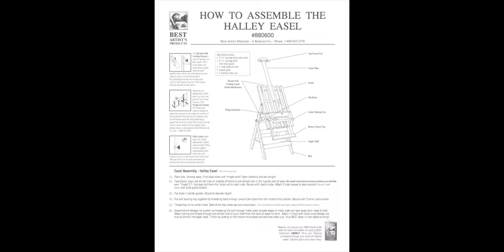BEST Halley Easel Assembly Instructions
Beautiful and strong, the Halley Easel holds canvases up to 80" tall. It has a multitude of height and tilt settings, including a flat position for use as a table, and a forward-tilting position for pastels.

Canvases remain secure because of rubber grips on the top, bottom, and center painting trays. The center painting tray can be used flat or tilted at an angle.

The tray/palette has a white Melamine paint mixing surface with a stainless steel canister for solvents, oil, and other materials. Use the bottom shelf for other storage.

Although the Halley handles canvases up to 80", we recommend it more for its multimedia capabilities. The Halley accommodates a very large canvas uncomfortably near to the floor, and is unable to tilt vertical or forward with a large canvas in place.

Halley really excels for its ability to hold a mid-size board or canvas easily at any angle.Choose the Halley if you want a single easel for midsize works in every medium. It's a great easel too for artists who like to sit while they paint.

Like all Best easels, the Halley is a beautiful piece of handcrafted furniture, made of solid red oak with a handrubbed oil finish, fitted with the finest hardware. It ships partially assembled from the manufacturer by UPS. Some assembly is required.